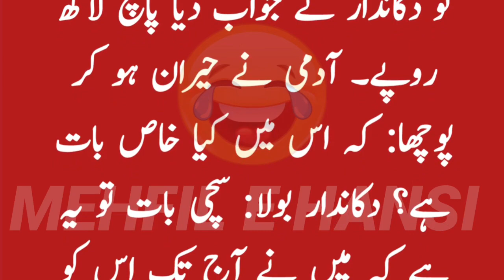Aaj ka lateefah😁 | طوطے کی قیمت پانچ لاکھ روپے | Funny jokes in urdu😄 | Mehfil E Hansi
Jazak allah ❤❤❤❤❤